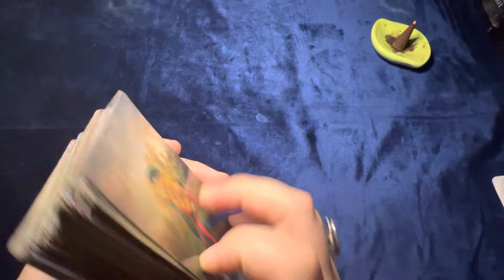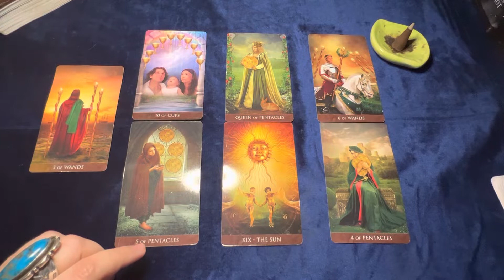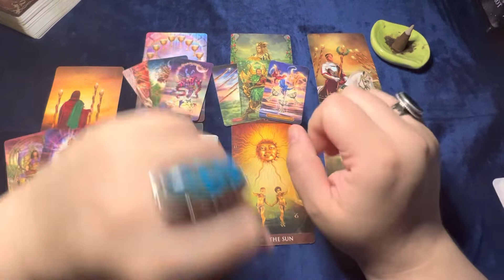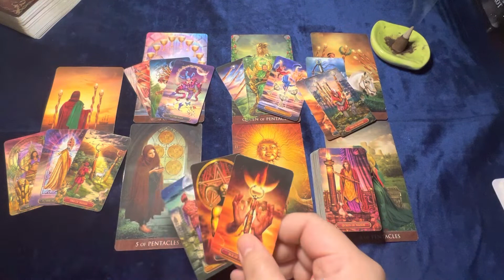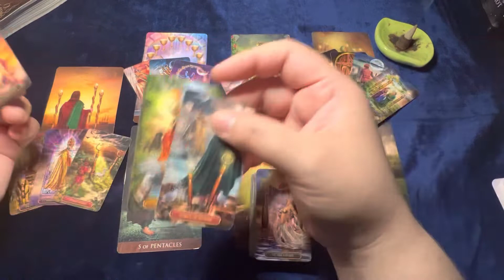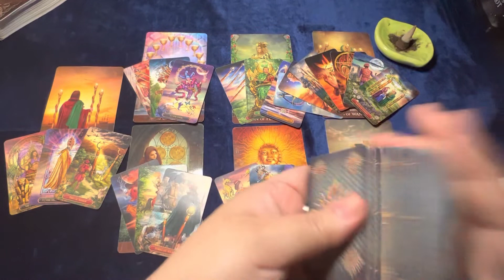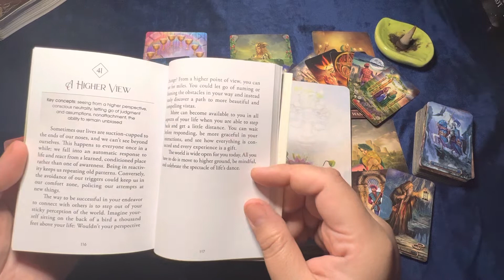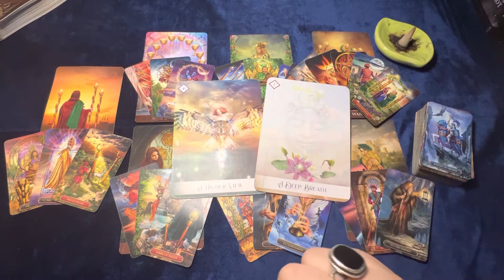SAGITTARIUS ♐️ “Choose Love!” ❤️ August Mid-Month Reading